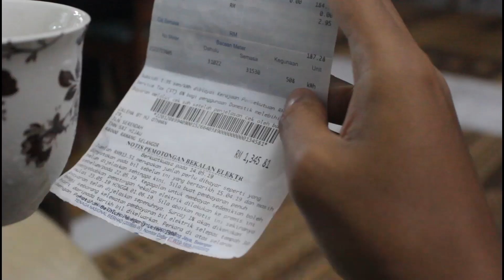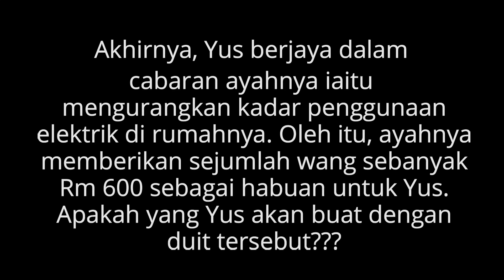Tular EEC2019 021 SMK TUN PERAK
Kategori Video Paling Tular - EEC2019/021 - SMK TUN PERAK